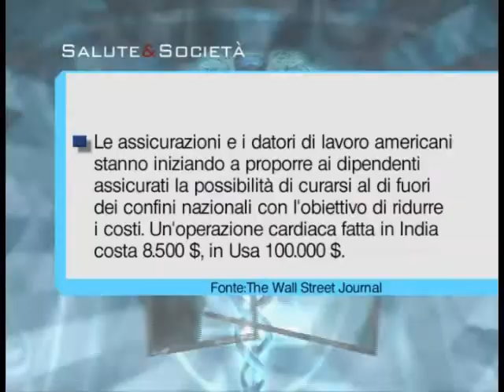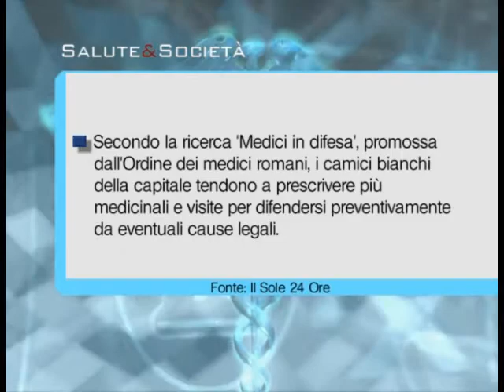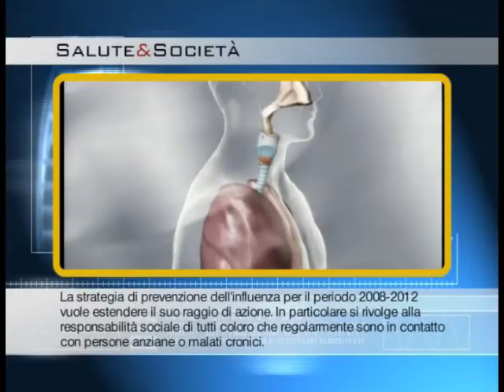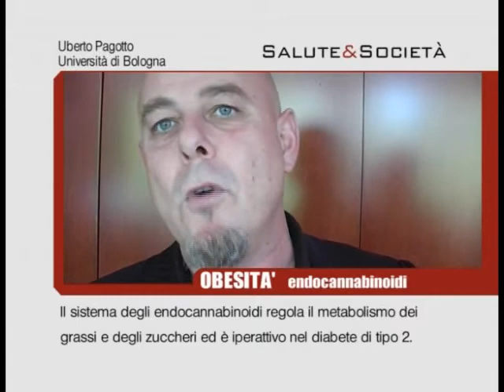Obesità, gli endocannabinoidi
Interviste a: Roberto Vettor, Università di Padova; Stefano Del Prato, Università di Pisa; Umberto Pagotto, Università di Bologna.